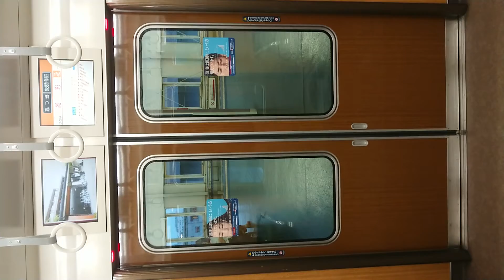阪急電車 宝塚線 扉 閉 豊中駅